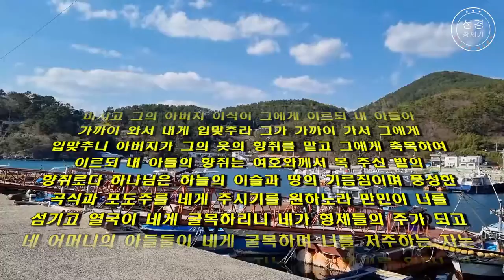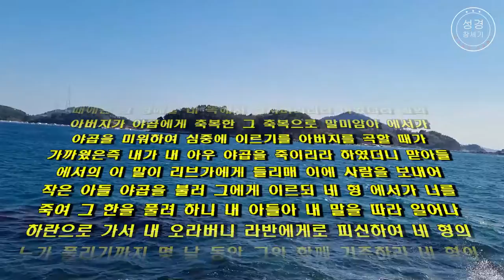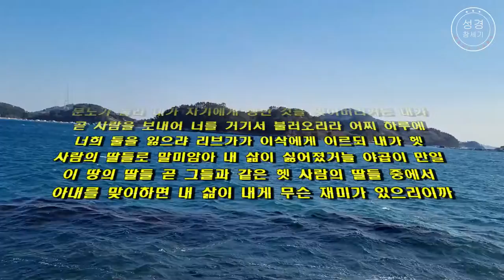성경통독(창세기 27장)